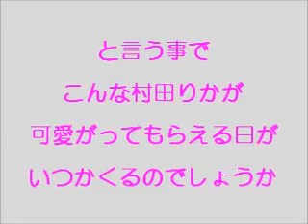44歳 村田りか（38）2011年12月24日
『村田りかと羞恥ＡＶ』

個人向け野外羞恥系ＡＶの
素人？セミプロ？
熟ニューハーフ（ＭｔＦ）モデル

本業はプロになれるまで？！（汗）
一般女性としてフリーター

1967年2月18日生まれ（満45歳）
バツ１の元３児のパパ（現在独身）
42歳までサラリーマンから脱サラ法人社長と
ごく普通に男性人生を歩むも。その後
自らを美化する女装趣味を覚えた僅か半年に
女性ホルモン投与を開始し
無改造、無整形、ながら
ニューハーフ風俗店デビューし
男性生活と決別。
公私共に女性的生活を始める。
その女性的社会生活習慣が認められ
更にその半年後2009年川崎家庭裁判所にて
女性名「りか」へ改名承認。

ニューハーフになり現在２年半。
未だ無改造、無整形、ノンエステ
ノンアンチエイジングながら
品行方正な貞淑で羞恥美ある女性
「熟女」を目標に生活をする
ニューハーフ界異端の貧困層雑草組

『日本一お金を掛けない庶民派熟年ＭｔＦニューハーフ』